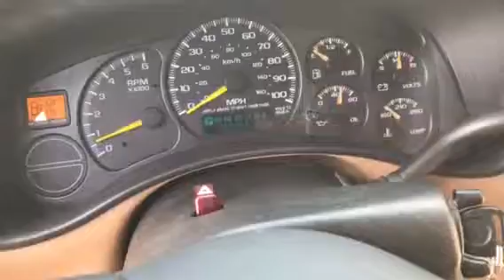2000 Chevrolet Silverado Ext Cab LS